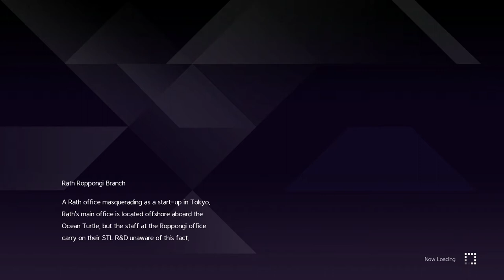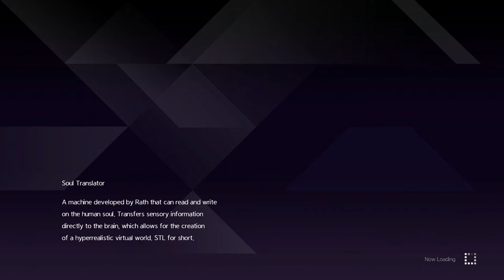Sword Art Online Alicization Lycoris Gameplay Part 40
Chapter 5: Peak - Turning Point